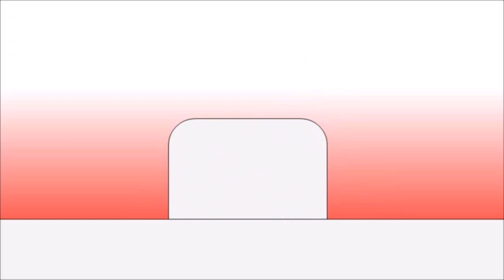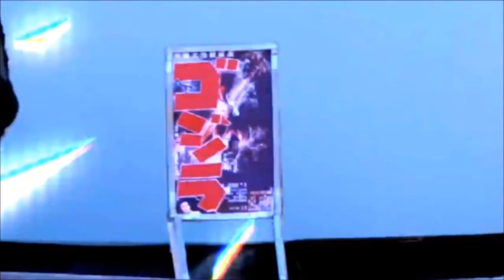Gigabots - Final Episode: Gigabots4Life Extended Version ❤💛💙🖤💗💚